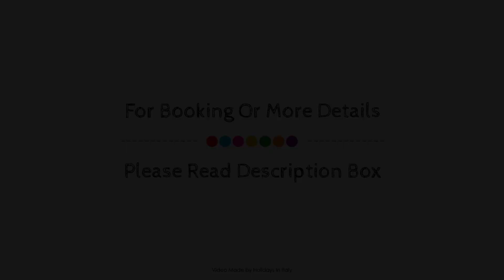Hotel Villa e Palazzo Aminta, Stresa, Italy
About Property:
Set in a prime location of Stresa, Hotel Villa e Palazzo Aminta puts everything the city has to offer just outside your doorstep. The hotel has everything you need for a comfortable stay. Take advantage of the hotel's 24-hour room service, facilities for disabled guests, Wi-Fi in public areas, valet parking, car park. Designed for comfort, selected guestrooms offer closet, towels, slippers, separate living room, television LCD/plasma screen to ensure a restful night. Access to the hotel's hot tub, private beach, fitness center, hot spring bath, golf course (within 3 km) will further enhance your satisfying stay. For reliable service and professional staff, Hotel Villa e Palazzo Aminta caters to your needs.
Searching For
1. Hotel Villa e Palazzo Aminta - Stresa
2. Hotel Villa e Palazzo Aminta - Stresa Virtual Tour
3. Hotel Villa e Palazzo Aminta - Stresa Rooms
4. Hotel Villa e Palazzo Aminta - Stresa Amenities
5. Hotel Villa e Palazzo Aminta - Stresa Videos
6. Hotel Villa e Palazzo Aminta - Stresa Offers
7. Hotel Villa e Palazzo Aminta - Stresa Deals
Audio Credit:
Track Title: Subway Dreams
Artist: Dan Henig